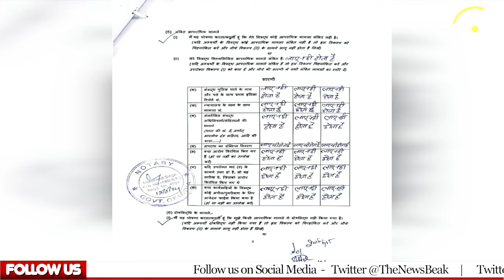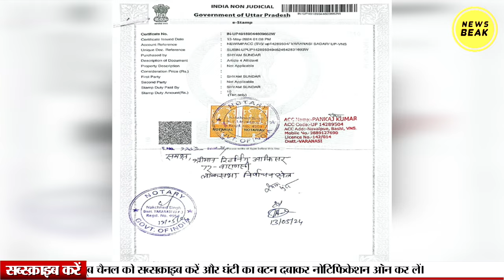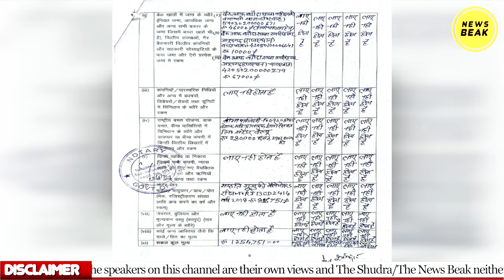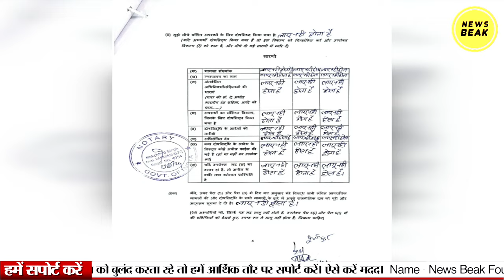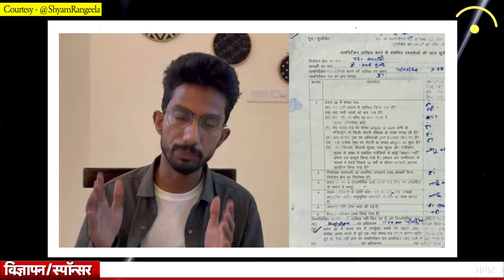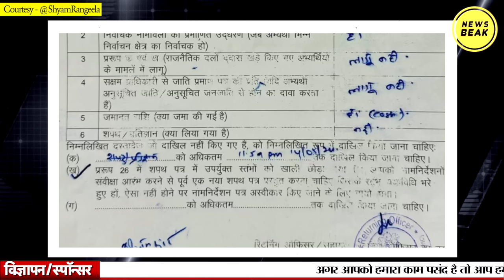Shyam Rangeela कितने अमीर हैं? बनारस में Modi को टक्कर देने वाले कॉमेडियन के पास कितनी संपत्ति है ?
UPI - newsbeak@yesbank